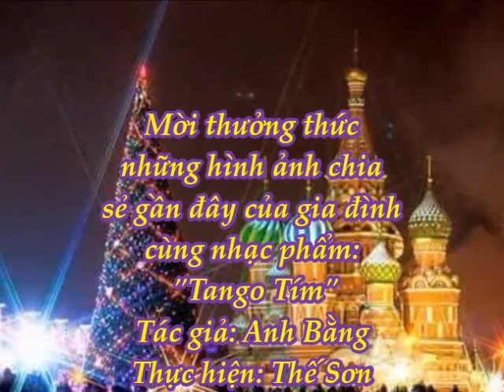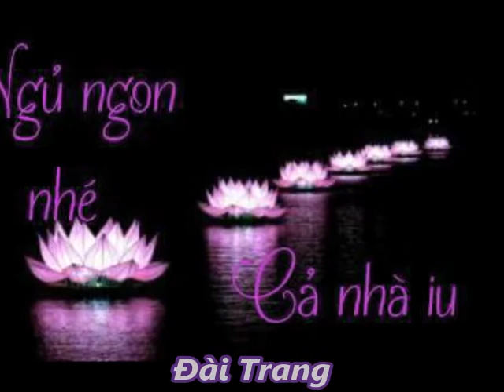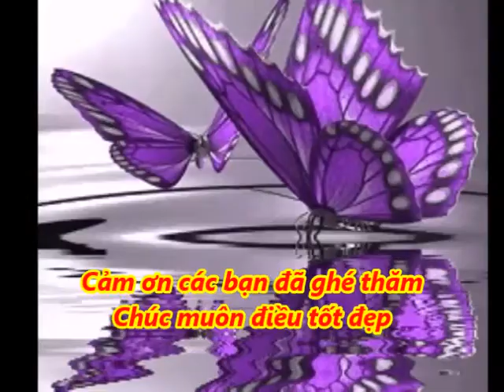TANGO TÍM Thế Sơn